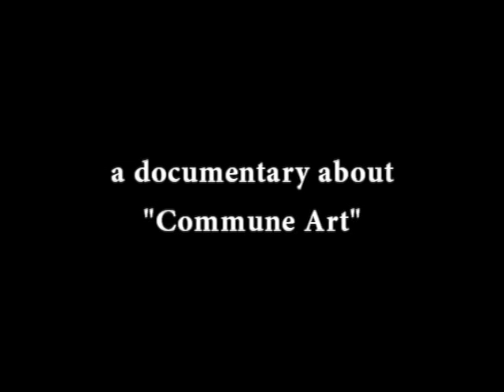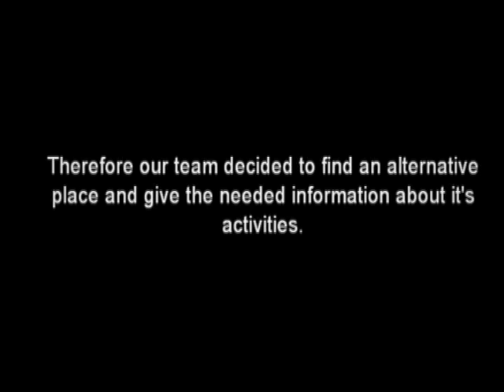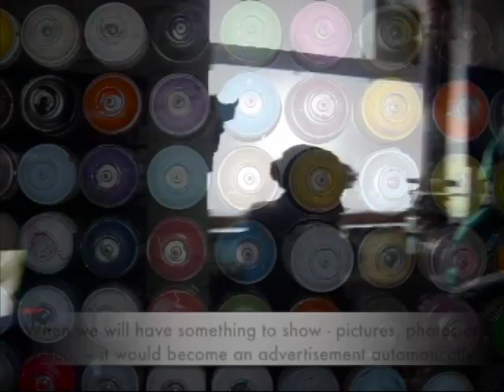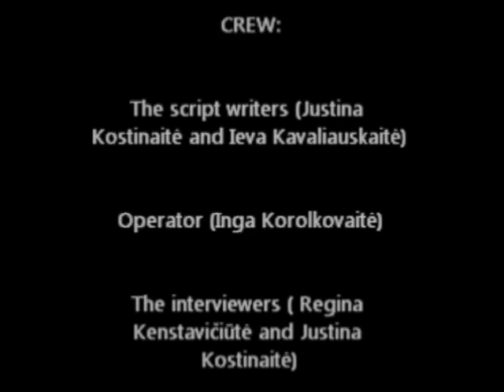Commune Art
Documentary film about "Commune Art"